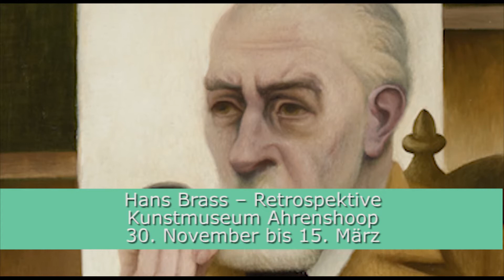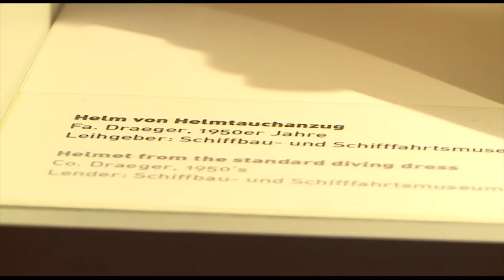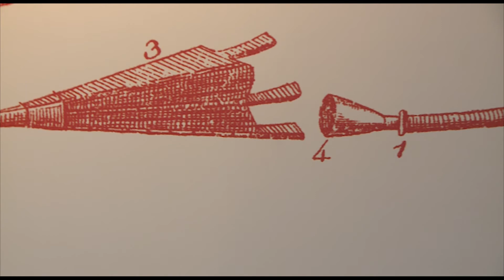Museumsführer vom 22.11.2019: Sonderausstellung "Hans Brass" im Kunstmuseum Ahrenshoop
Ab dem 29. November ist die Ausstellung „Hans Brass – Retrospektive“ im Kunstmuseum Ahrenshoop zu sehen. Die neue Sonderausstellung zeigt einen spannenden Einblick in die inneren Konflikte des Künstlers.